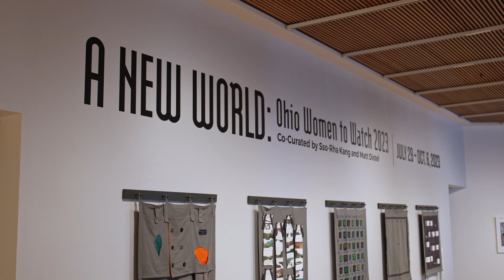A New World: Ohio Women to Watch 2023 Exhibition Overview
A New World: Ohio Women to Watch 2023
July 29-Oct 6, 2023 (Ohio Arts Council's Riffe Gallery)
The exhibition begins in Columbus and will travel to galleries and museums in Warren, Lima, Cincinnati, and Portsmouth through September 7 2024.
Co-curated by Sso-Rha Kang and Matt Distel

The exhibition is a collaboration with the Ohio Advisory Group of the National Museum of Women in the Arts.